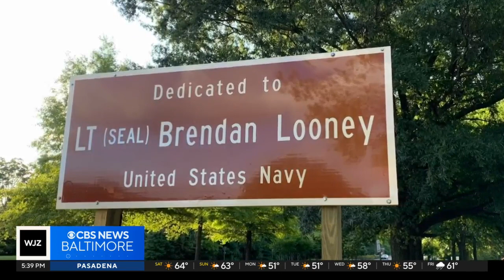Baltimore lacrosse game honors fallen Navy hero with jersey number tribute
Friday night at Homewood Field both Johns Hopkins and Navy have players wearing a jersey number that honor a Navy graduate who lose his life in war.